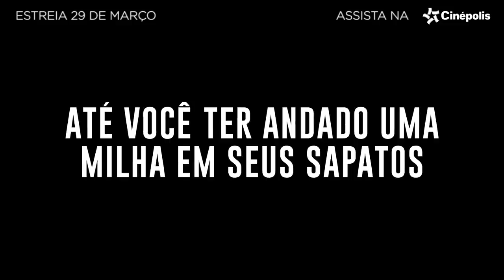Estúdio Cinépolis | Conheça 'Nada A Perder', com Petrônio Gontijo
Estúdio Cinépolis é mais uma produção da Cinépolis para você ficar por dentro de tudo sobre cinema!

Neste episódio, temos a presença especial do ator Petrônio Gontijo para nos contar sobre 'Nada A Perder', filme que conta a história de Edir Macedo. O ator, que interpreta o bispo, empresário e escritor, é entrevistado pelos jornalistas Pamela Domingues e Ricardo Tofanelo. Assista para saber mais! :)